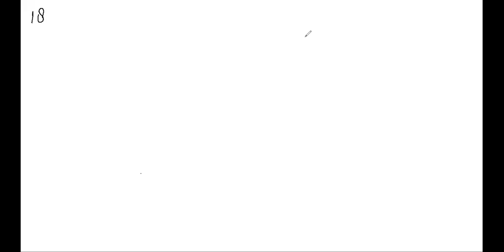XI PHYSICS 11 08 2020